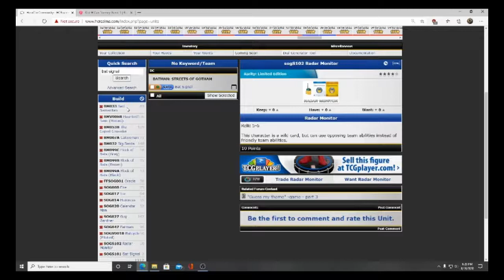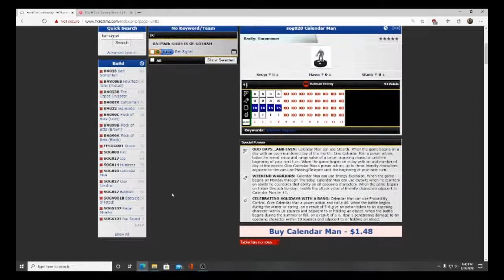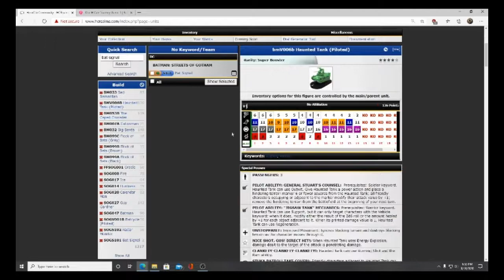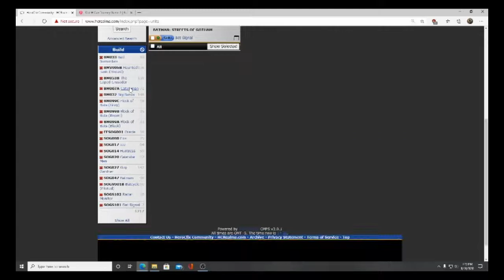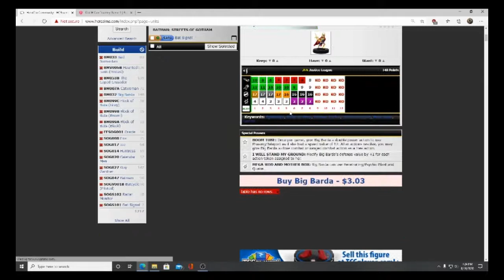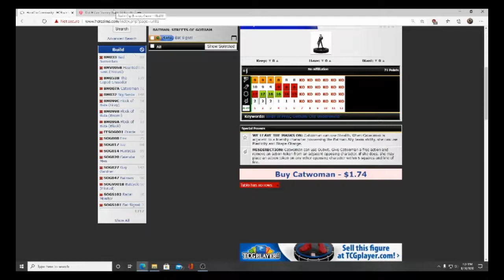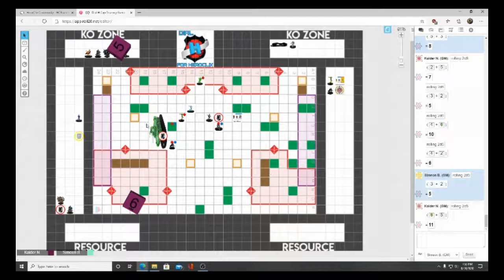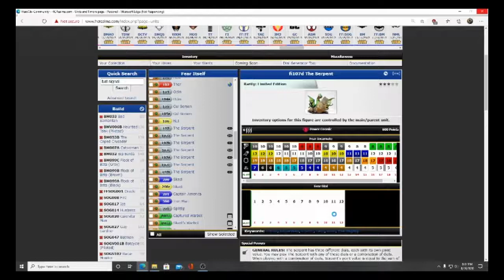Dial H for Heroclix: Thursday Throwdown Ep. 19 Streets of Gotham VS Batman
Based on your votes, Kalder and Simeon have built teams from
Streets of Gotham and Batman Who will be the best of the best using the best of the worst? Tune in to find out in this epic Golden Age Throwdown!

Next round Kalder is building out of Amazing Spider-Man and  Simeon will build from Fear Itself